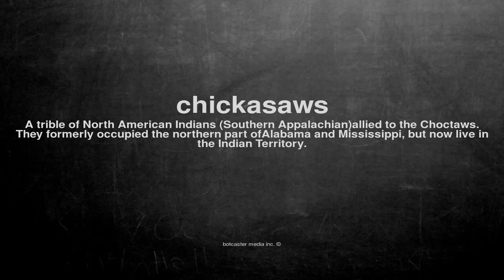What does chickasaws mean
What does chickasaws mean in English?